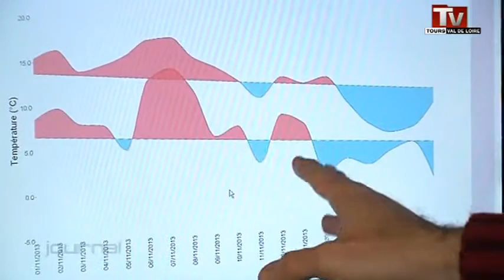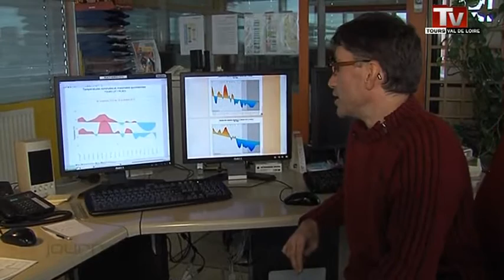L'hiver arrive!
Sites webs/blogs, copiez cette vidéo avec le bouton "Intégrer" !
 Le froid est arrivé! L'hiver est-il en avance? Réponse avec des prévisionnistes de Météo France.